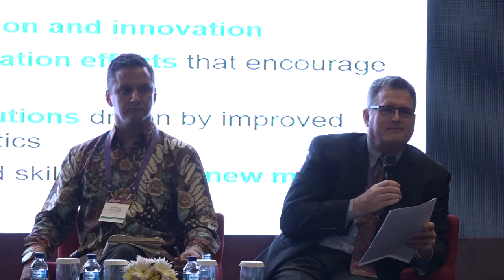Part 3: Innovative Finance Tools for protecting forests